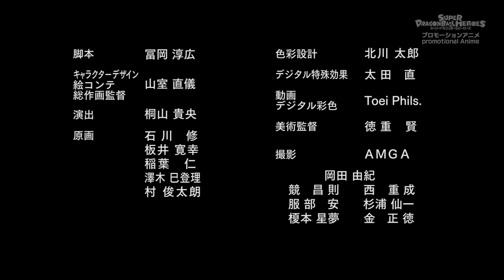Super dragon Ball heroes - episode 14